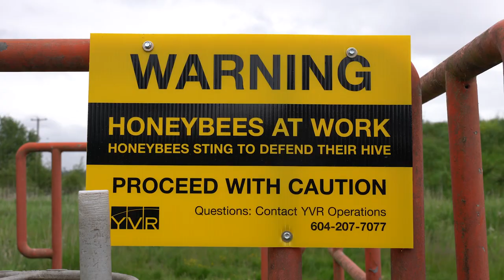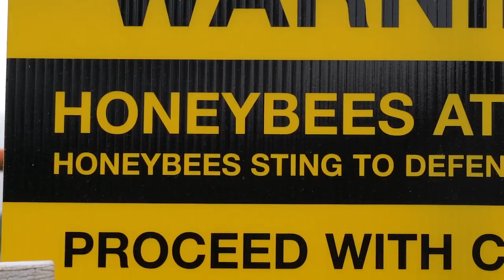The Buzz is Real: Honey Bees Have Landed at YVR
Have you heard the latest buzz? Honey bees have landed at YVR. We are incredibly proud to take part in the movement to become a more eco-conscious airport by installing beehives that will increase the bee population and help pollinate the vegetation that sustains Sea Island’s wildlife. This project is realized in collaboration with Alvéole, a social beekeeping company.  Each hive aims to create greater ecological awareness, allowing people to reconnect with nature and adjust our sense of responsibility towards the environment.